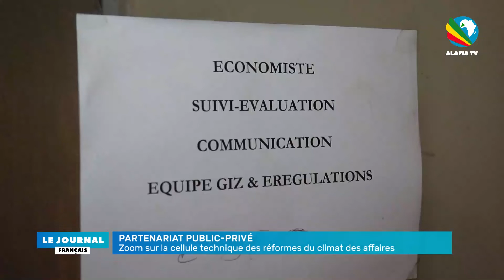Partenariat public-privé :(français) .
Partenariat public-privé :zoom sur le cellule technique des reformes du climat des affaires (français)